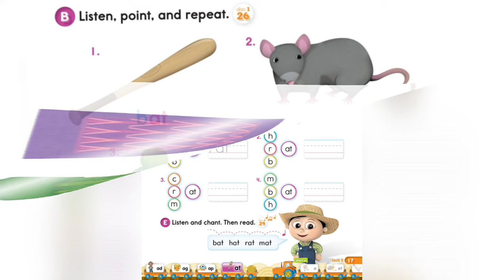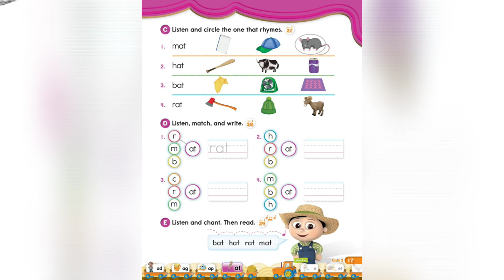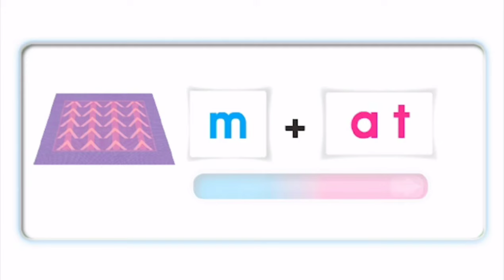Oxford Phonics World student book level 2 - short vowels - disc 1 - unit 2 - short a - at - mat hat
Oxford Phonics World student book level 2 - short vowels - disc 1 - unit 2 - short a - at - mat hat bat rat